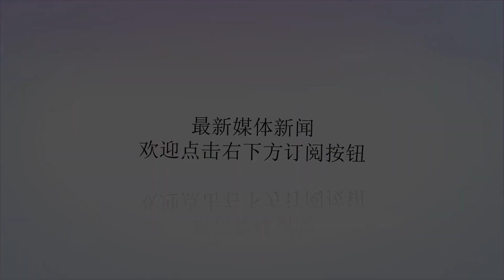习近平齐鲁之行的七个感人瞬间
谢谢！央视网消息：6月12日至14日，习近平在出席上海合作组织青岛峰会后，马不停蹄赶赴青岛、威海、烟台、济南等地，深入科研院所、社区、党性教育基地、企业、农村，考察党的十九大精神贯彻落实和经济社会发展情况。另外，习近平11日下午视察北部战区海军，14日上午接见驻山东部队副师职以上领导干部。短短四天中，考察地方、视察部队，习近平经略海洋，体察民生的齐鲁之行，有许多感人瞬间和生动细节，展现了他深厚的民本情怀和统帅风范。问伙食求证饭菜价格考察中，习近平走进社区便民食堂，同正在这里用餐的居民热情交谈，询问饭菜可不可口、价格贵不贵、对社区便民服务还有什么新要求。期间，他仔细寻问了“都谁可以在这里吃饭”，当听到居民都可以在这里用餐、以老年人为主时，总书记又问“多大岁数算老年人”，“来这里吃饭有什么标准”。当听到居民报的菜价后，他又接着问这个价钱“是三顿饭还是一顿饭”，并亲自查看餐桌上的饭菜。接着，总书记又走到打饭窗口前，指着一种菜品向工作人员问这种菜多少钱？当看到秋葵做成的素菜时，总书记称赞是很有营养的食品，还夸便民食堂卫生、菜做得好。这些百姓的点滴生活小事，却让总书记时刻牵挂。“这些都是我的大哥大姐”习近平察看社区整体环境和居民居住情况时，走到正在健身休闲的居民身边，同大家握手，向大家问好。他询问部分居民年龄后，微笑着说，“这些都是我的大哥大姐了”，并称赞大家身体都很硬朗，称赞环境非常好。总书记的一言一行让每一个见到他的群众打心眼儿里感受到他的亲切、他的和蔼。冒风雨认真听讲解13日上午，习近平冒雨来到蓬莱市，这里曾经是古代海上丝绸之路的一个起点。他登上蓬莱阁主阁，了解古代海上丝绸之路情况，听取明代爱国将领戚继光操练水师、保卫海防的史料介绍。从《新闻联播》画面可见，旁边树木被海风吹着剧烈摆动，但总书记仍旧听得很认真，丝毫没受影响。习近平指出，我国古代史、近代史、现代史构成了中华民族的丰富历史画卷。领导干部要多读一点历史，从历史中汲取更多精神营养。撑伞蹚水一线调研13日下午，习近平冒雨来到中集来福士海洋工程有限公司烟台基地。从《新闻联播》画面可见，当时雨情不小，路面湿滑，但总书记的车队依然行进在路上。在厂区码头，习近平撑着雨伞，趟着积水，近看、远眺各种平台，详细了解高端海洋工程设备制造、维护、运行情况。海风吹起了衣襟，雨水打湿了衣服。习近平站在雨中，用左手执伞，用右手同围拢过来的工人们一一握手，向作业平台上的工人们挥手致意，衣袖早已被雨浸湿贴在手臂上，但他仍然面带微笑，不为所动。习近平指出，国有企业特别是中央所属国有企业，一定要加强自主创新能力，研发和掌握更多的国之重器。习近平总书记一直尊重劳动、关心劳动者。因为牵挂，所以用心。到一线调研，总书记总会专门安排时间，与一线职工亲切交谈，倾听群众心声。暖心的细节，自然而然的举动透着总书记对这群中国梦实践者们的深情。12秒的拉手画面习近平十分牵挂村民的居住和生活状况，他在济南市章丘区双山街道三涧溪村考察时，走进村民赵顺利家，同一家人围坐一起拉家常，问他们收入怎么样，搬迁花了多少钱，生活上还有哪些困难。赵顺利拉着总书记的手激动地说，这些年老百姓的生活可好了，致富路越走越宽，日子越过越红火，全靠党的政策好。仅这个拉手的画面，《新闻联播》就播出了12秒。大手握小手慈爱可亲离开三涧溪村前，总书记高兴地同闻讯赶来的村民们热情握手,亲切问候，大家也纷纷向总书记问好。此时，队伍中伸出的一只纤细的手引起总书记注意，从背影看是一个孩子，旁边有声音提醒这孩子“叫爷爷好!”总书记马上伸出双手郑重地握住这个小孩的手，并微微躬身亲切交谈，和蔼可亲地问孩子年纪多大了。少年儿童代表着祖国的未来、民族的希望。习近平始终关注关心儿童的成长和发展，在孩子们眼中，总书记是位可亲的“习爷爷”。大手握小手，是长辈的呵护，更是对未来的期许。慈爱的举动，让人动容。出题抽考为战士点赞习近平视察部队时察看了潜艇部队训练情况。在声纳听音训练室，官兵们正紧张进行声纳听音识别训练。习近平现场出题抽考，官兵们踊跃作答。看到一名战士报出的答案准确无误，习近平称赞“很不错”并竖起大拇指为他点赞。在随后发表的重要讲话中，习近平指出，要抓紧推进军事斗争准备。要加大训练强度，创新训练模式，严格训练监察。要开展新时代群众性练兵比武，加强军事斗争一线练兵。要贯彻转型建设要求，锻造海上精兵劲旅。十九大后，习近平在多个场合强调，贯彻新时代党的强军思想，大抓实战化军事训练，聚力打造精锐作战力量。练兵备战的鲜明导向，正激励全军官兵热切践行。“撼山易，撼解放军难”！民之所盼，政之所向。“把人民拥护不拥护、赞成不赞成、高兴不高兴、答应不答应作为衡量一切工作得失的根本标准”。十八大以来习近平几十次深入基层考察调研，每次都要进百姓家，同群众手拉手，嘘寒问暖。历次视察部队，交谈最多、关心最多的是官兵。体察民情军心，这一个个感人瞬间，传递着人民领袖深厚的人民情怀。(文/刘亮)图片版权归原作者所有，如有侵权请联系我们，我们立刻删除。